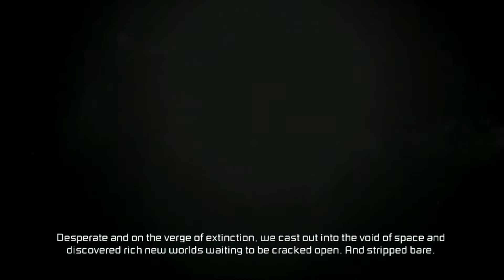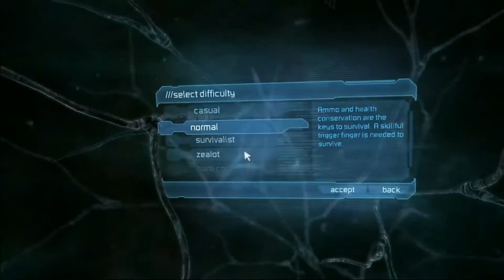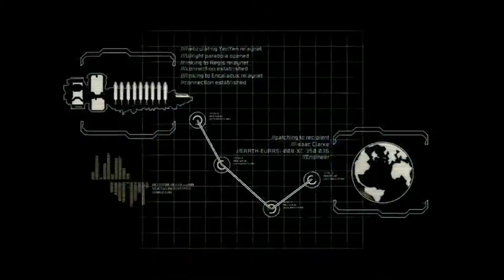Dead Space 2 [Part 1]: Electric Boogaloo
He survived the incident aboard the Ishimura. He survived the Space Butt attack on Aegis VII. But they just wouldn't leave Isaac Clarke alone...
Now the engineer without fear, returns for another romp n' stomp all over them Necro and EarthGov asses. This is Dead Space 2.

Dead Space 2 is a sci-fi survival horror game developed by Visceral Games and published by EA. This is the PC version.